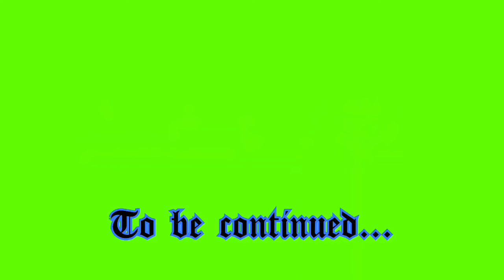I’m back inside Lego city the chase begins